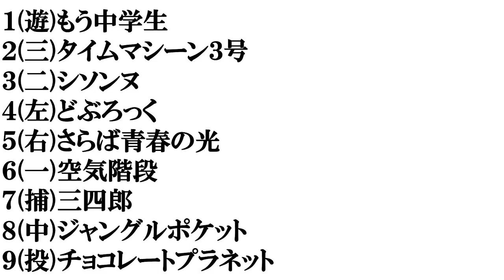【有吉の壁芸人】打線組んでみた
芸人関連の動画はこちら